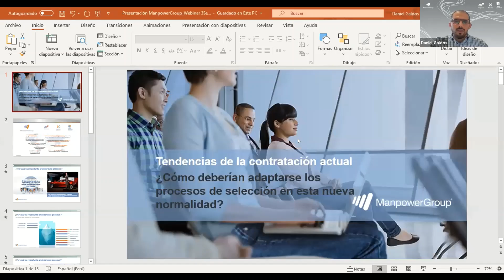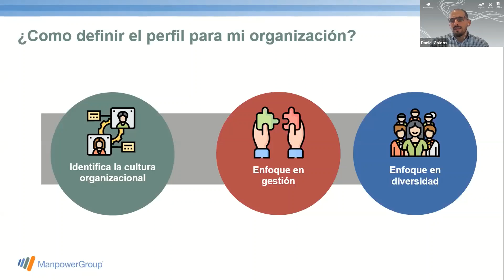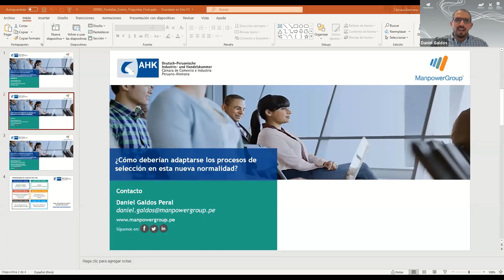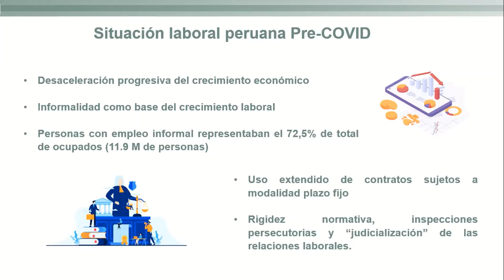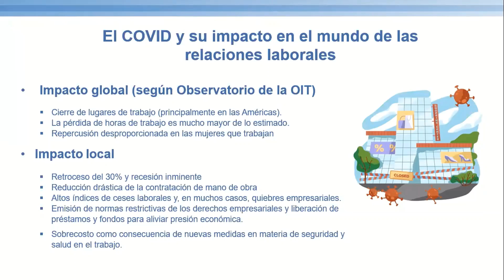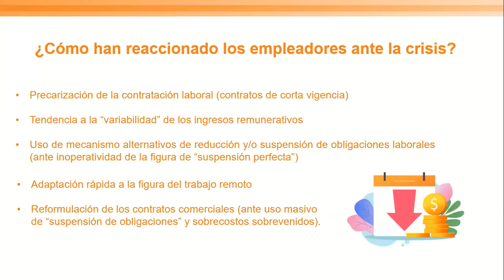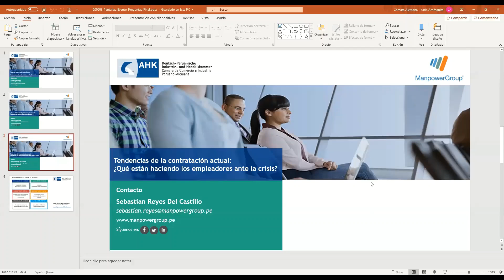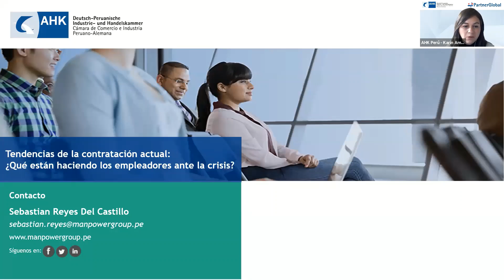200903 Webinar ¿Cómo deberían adaptarse los procesos de selección en esta nueva normalidad?